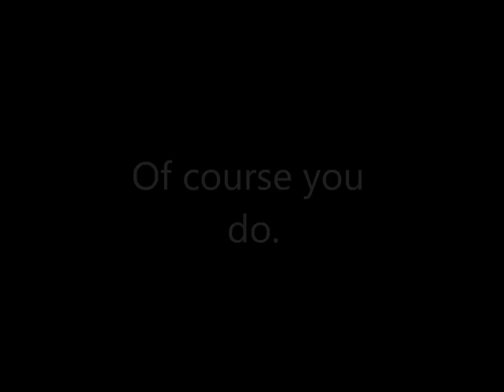Sexy Floors December 2011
Decorative concrete coatings, designer epoxy floors.  Environmentally friendly floors, non-slip, non-toxic, fire tested, durable, no grout lines, full gloss, semi gloss or matt.  Serving Australia wide - current franchises in Brisbane, Darwin and Melbourne.  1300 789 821.